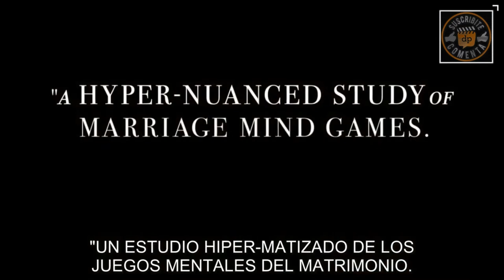THE NEST Trailer Subtitulado al Español - Jude Law / Carrie Coon / Michael Culkin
Titulo original: The Nest
Director: Sean Durkin (Martha Marcy May Marlene)
Reparto: Jude Law, Carrie Coon, Charlie Shotwell, Anne Reid, Michael Culkin, Bernardo Santos, Oliver Gatz, Michel Alexandre Gonzalez, Julian Ferro, Kaisa Hammarlund, Marcus Cornwall, Adeel Akhtar, James Nelson-Joyce, Oona Roche, Polly Allen Mellen, y Andrei Alén.
Sinopsis: Rory es un ambicioso emprendedor que regresa a su Inglaterra natal junto a su esposa e hijos norteamericanos para explorar nuevas oportunidades de negocios. Sin embargo, la familia de Rory se ve sumida en la desesperación de un país que parece estar un poco atrasado, en cuanto a innovaciones se refiere, con respecto a Estados Unidos. Por si fuera poco, la solitaria ubicación en la que se encuentra la casa en la que se hospedan, se convertirá en un factor más que amenaza con destruirles para siempre.

Sean Durkin (Piercing, Christine) dirige esta cinta, protagonizada por Jude Law (Sherlock Holmes 3, Capitana Marvel) y Carrie Coon (Kin, The Sinner).